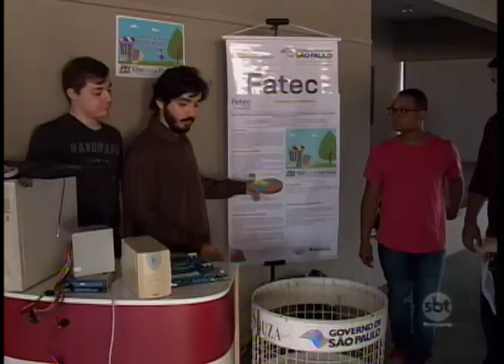Fatec de Araçatuba realiza campanha para coletar lixo eletrônico